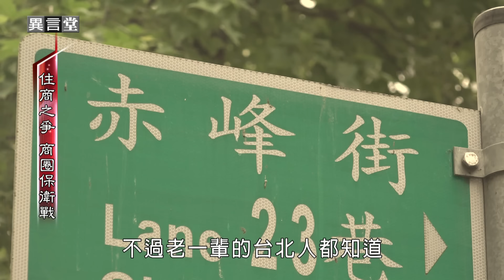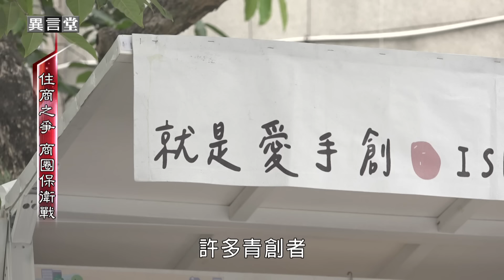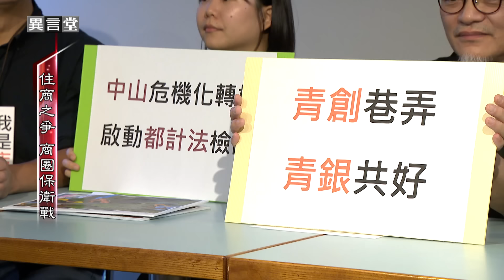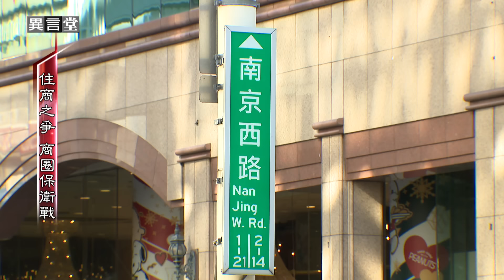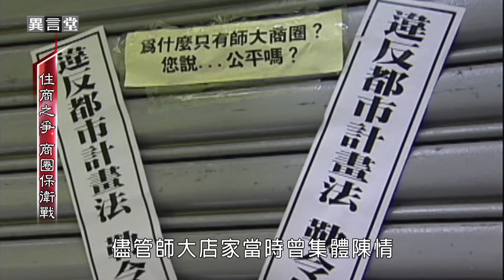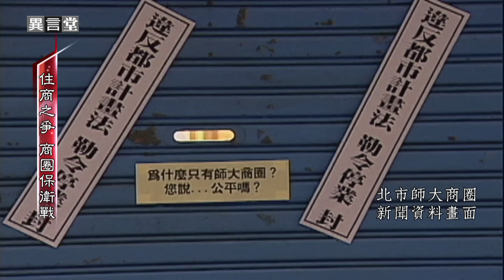【民視異言堂】南西赤峰商圈 文青勝地集體遭檢舉！商圈即將消失 還是有轉寰空間？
台北市的南西商圈有「文青勝地」的美名
也曾被英國時尚雜誌評比為「全球40大最酷街區」之一
但最近有多達70幾間店面遭人檢舉違規營業？！

究竟是發生了什麼事情？

採訪撰稿 蔡佳芸
攝影剪輯 李奇樺